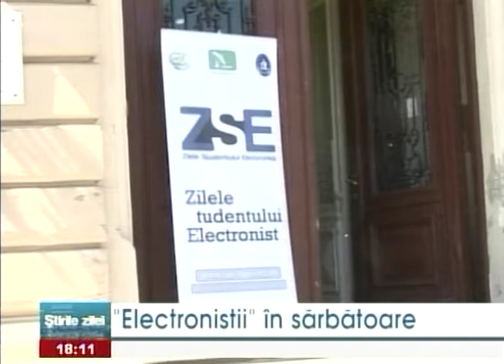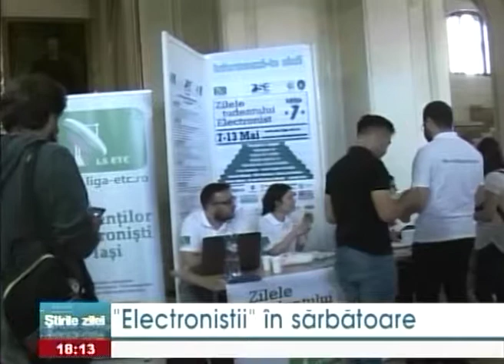Electronistii în sărbătoare